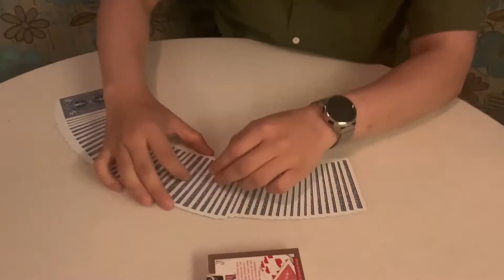In the Visible Deck Gimmicks and Online Instruction by Victory Hwan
The audience names any card.

No Force, no magicians choice, the card is selected with complete freedom.

There is a deck that the magician has never touched.

This deck was seen by the audience from the beginning, and even they were holding.

When you open the card box and spread it, there's only one card with face down.

The card is the very card that the audience said.

What's more surprising is that you can turn over the rest of the cards and show them all on the back side.

In the Visible Deck is a personal deck that Victory Hwan has been using for years.

Super natural handling is possible.

You don't have to be stuttering, buffering halfway.

It can be done very fluently.

This great system eliminates all doubt.

The decks in the trailer video were filmed in the real In the Visible Deck.

You can do it just like in the video, even more naturally.

Handling is easy, simple, and very neat.

Use In the Visible Deck for your performance. Ideal for opening, in the middle of the show or finale anytime.

You just need this one deck! Because the audience is free to choose cards in their mind.

Therefore, it is also good to show lightly on the street. It will look good in any situation.

All decks are provided after Victory Hwan has tested them himself.